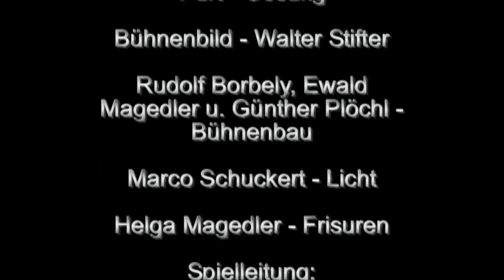Theatergruppe Lutzmannsburg: Der Meineidbauer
Der Meineidbauer ist ein Volksstück mit Gesang in drei Akten von Ludwig Anzengruber, die Musik schrieb Adolf Müller senior. Das Stück wurde am 9. Dezember 1871 im Theater an der Wien mit der damals bekannten Schauspielerin Marie Geistinger in der Hauptrolle der Vroni uraufgeführt.